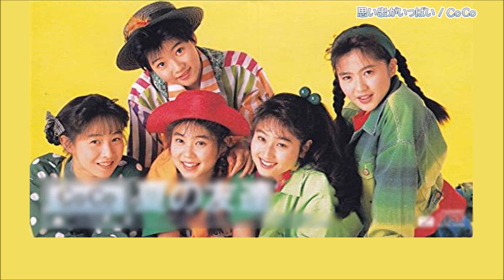【歌ってみた】思い出がいっぱい／CoCo【やっちゃん】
らんま1/2熱闘編オープニング「思い出がいっぱい」を歌ってみました。